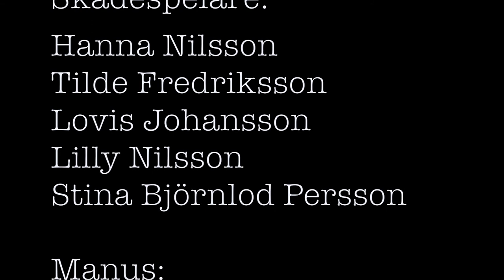Okända vatten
Filmproduktion på Kulturskolan i Kil 2018